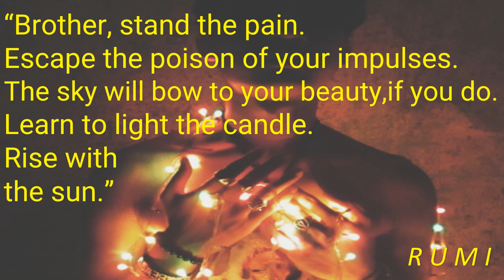Stand up to pain, waking up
inspirational inspire
manifestation,  soft,  calm, calmingsounds, concentration, enjoy, selfhelp, sleeping, deep, spa, help,
energy, anxiety, stress-free, positive, peaceful, relief, soothing, music, self-help, ambient, ambientmusic, chillout, gentle, instrumental, stimulate, neurons, consciousness, harmonies,
regenerate, relaxed, trance, tranquility, meditational, balanced, meditate, meditations, calmness, mysticism, neyzen, prosperity, antidepressants, behavioural, counselling, counsellor, homeopathy,
hypnotherapy, psychotherapy, reflexology, therapist, treating, tension, anxiety, calming, comforting,